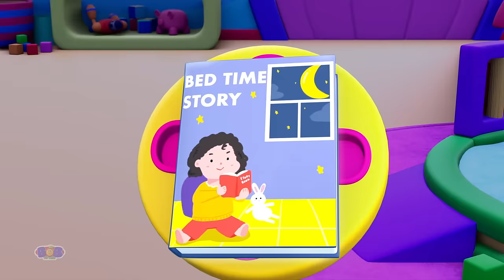Balloon Race Song + More Kids Music & Nursery Rhymes for Kids by Bob the Train